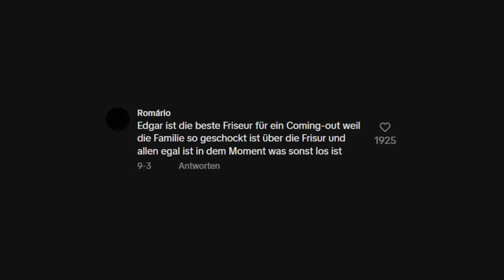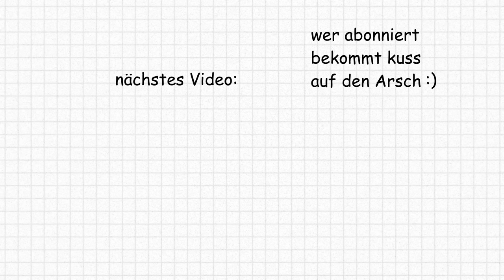Das Dunkle Geheimnis Von Chiropraktikern